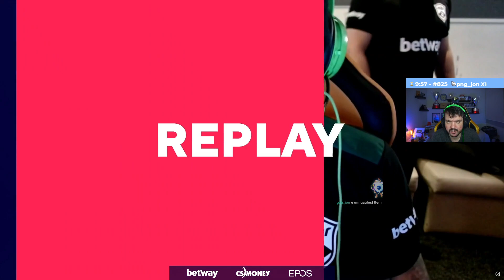FAZE vs MIBR - NUKE map 1 - BLAST Premier Fall 2020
Best moments is the video where you find the best plays of the game with the best clips, best frags, csgo pro highlights, twitch highlights, with the best players in the world like coldzera, s1mple, device, stewie2k,kennys, niko, scream, fallen, симпл, zywoo, trk and much more.
parhaat leikkeet, csgo pro -kohokohdat, nykytilan kohokohdat, kaikki täällä yhdessä videossa.
moments forts de csgo pro, moments forts de twitch, le tout ici dans une seule vidéo.
The best tier 1 and tier 2 teams in the world such as MIBR, G2, Astralis, FURIA, NaVi, mousesports, fnatic, Vitality, NiP, Dignitas, EG, OG, 100 Thieves, Faze Clan, ENCE.
cs go español, csgo coscu army, csgo ca, csgo 9z csgo meyern
cs go español competitivo,
cs go español mejores jugadas,
cs go español 2020,
cs go español final,
cs go español rage,
cs go español dust2,
cs go español gameplay,
cs go español descargar,
fps benchmark cs go español,
black csgo español,
fps boost cs go español,
bhop tutorial cs go español,
cs go battle royale español,
commend bot csgo español,
blast premier cs go español,
config generator cs go español,
coach csgo español,
callouts cs go español,
callouts vertigo cs go español,
cs go partida competitiva español,
caster cs go español,
cs go español discord,
discord cs go español,
danger zone csgo español,
нави
симпл
ксго
nip vs cloud9 nuke
cloud9 vs nip nuke
Highlights and best moments contain the best plays of the game with the best clips, best frags, csgo pro highlights, twitch highlights
melhores momentos csgo, destaques do jogo.
सबसे अच्छा पल, खेल का मुख्य आकर्षण csgo, sabase achchha pal csgo, khel ka mukhy aakarshan.
лучшие клипы, лучшие моменты csgo, яркие моменты csgo.
meilleurs moments csgo, moments forts du jeu.
The best teams such as MIBR, G2, Astralis, FURIA, NaVi, mousesports, fnatic, Vitality, NiP, Dignitas, EG, OG, 100 Thieves, Faze Clan, ENCE.
And players xantares, electronic, s1mple, симпл, stewie2k, coldzera, niko, device, fallen, scream, kennys, shox, allu, taco, zywoo